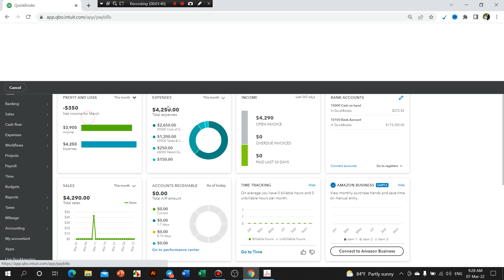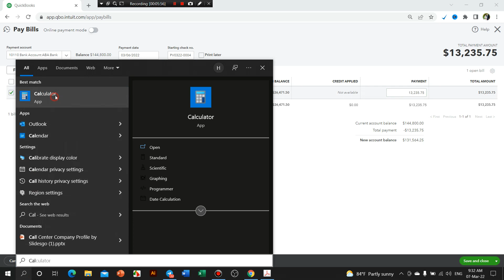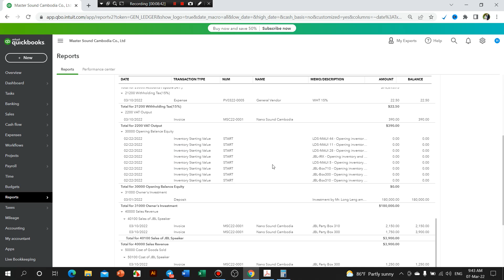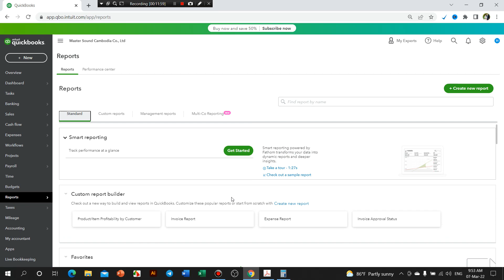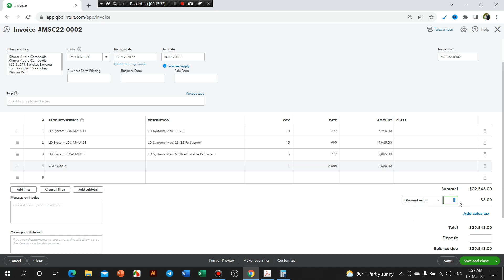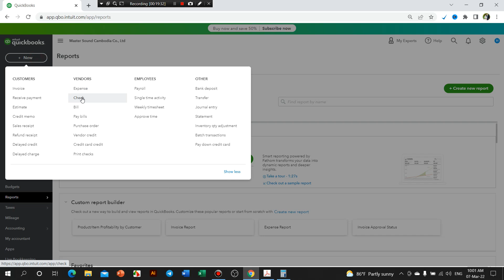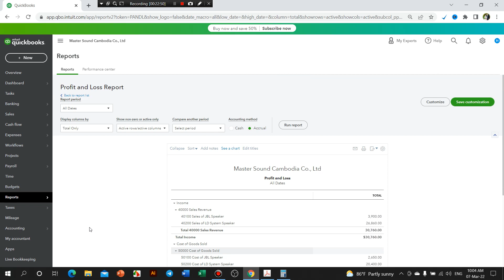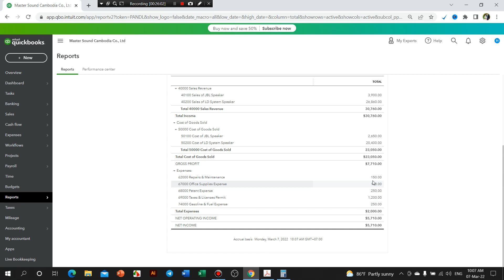Prepayment with AP Clearing in QuickBooks Online Plus-Clip-0014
Welcome to EXCEL LEARNER. I will upload the best excel and QuickBooks videos for all of you. I will show all of you about technique of excel and QuickBooks using, More than 100 functions of excel will detail in my videos clip. Thank so much for enjoy my channel.